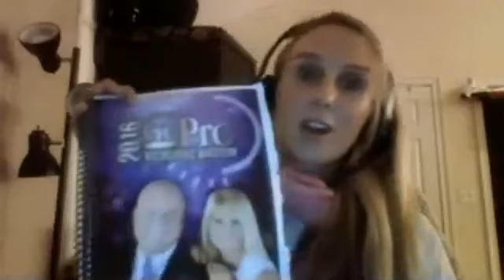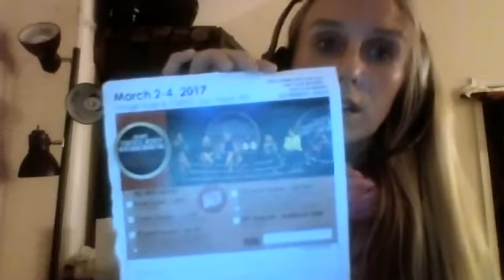Dec 5th team call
Featuring Shelly and Emily - Recap of Eric Worre Event in Vegas!